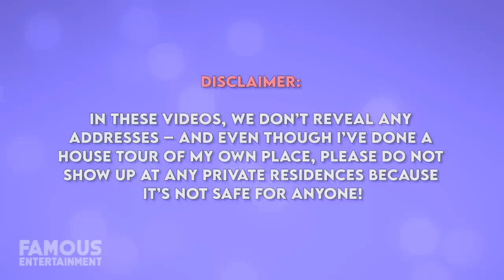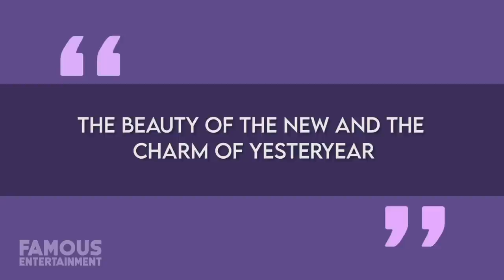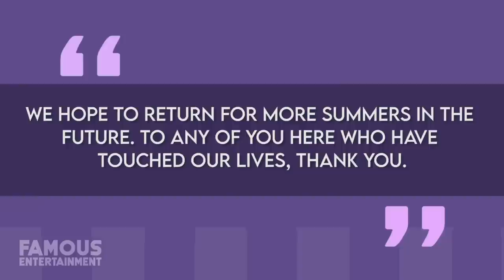Kirstie Alley | House Tour 2020 | Los Angeles Mansion & Maine Cottage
Actress Kirstie Alley has been trending lately but unfortunately not for the best of reasons. After voicing her support of President Trump on Twitter, it didn’t take long for her to get berated by her followers and attacked. Poor Kirstie. But here, we do house tours, so today we’ll focus more on her gorgeous real estate instead. Kirstie has owned a stand-out Palazzo-style mansion in Los Angeles since 2000, as well as a cottage in Islesboro, Maine and today we’ll check out both. Kirstie Louise Alley is an actress, producer, TV personality, and more who first achieved recognition in the 80s starring in Star Trek II The Wrath of Khan, then as Rebecca Howe on the NBC sitcom Cheers which aired from 1987 to 1993. For this role, Kirstie also received an Emmy and a Golden Globe Award. Throughout the 90s, Kirstie would go on to appear in more TV series and film roles, such as Look Who’s Talking and its two sequels, It Takes Two, alongside the Olsen twins – one of my personal faves – and much more. In 2005, Kirstie played a fictionalized version of herself on Showtime’s Fat Actress and appeared on a few reality series too. All in all, she’s definitely kept herself active in Hollywood over the years. The iconic actress and comedian have earned a hefty fortune thanks to her last few decades in TV and movie showbiz, holding a current estimated net worth of about $ 40 million. She’s even used some of that cash to buy some pet lemurs – but I’ll get to that shortly.